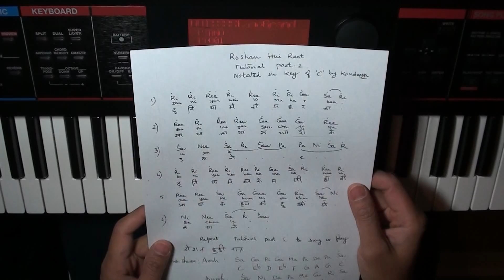Roshan Hui Raat Tutorial Part 2 with Hindi Lyrics